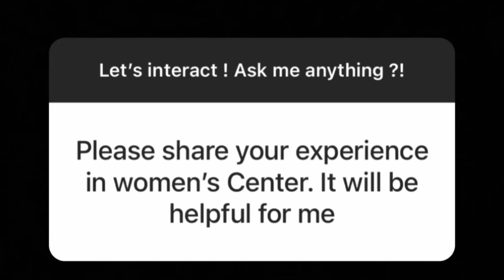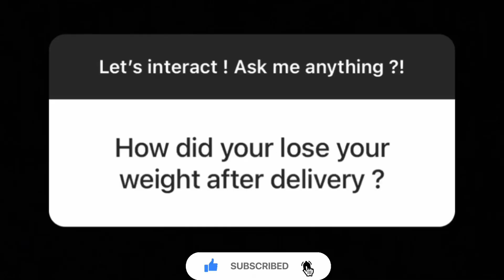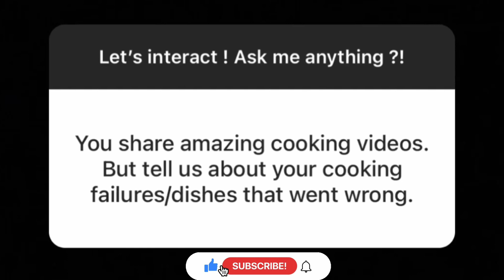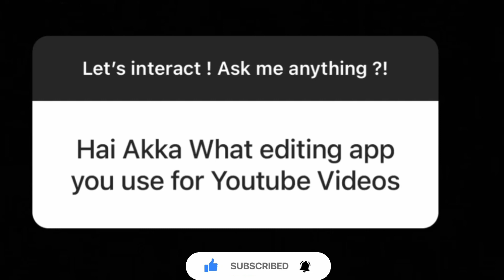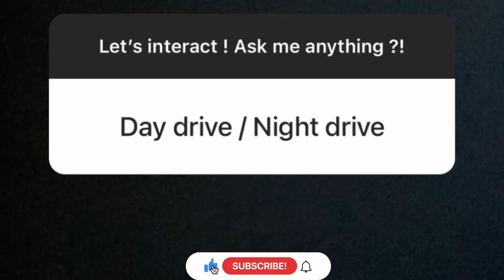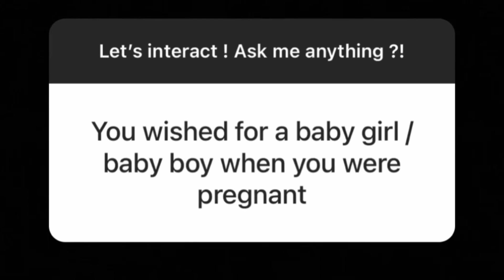Q & A | Answered all your questions